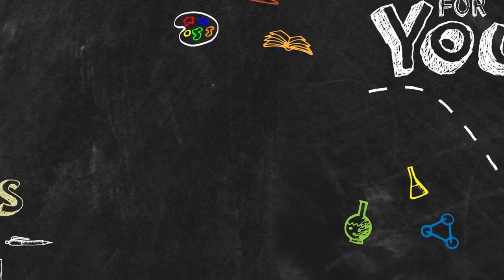Back to School Groove!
Ben Graham, Realtor®
RE/MAX Infinity